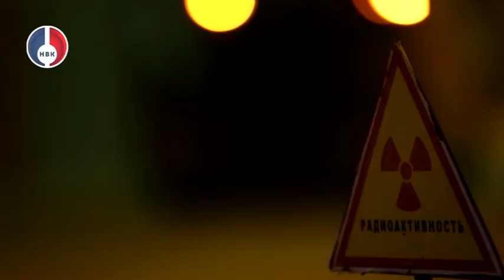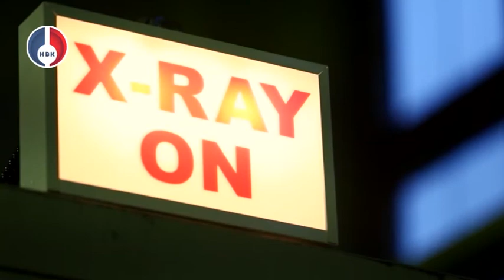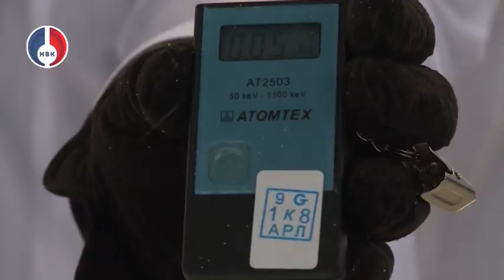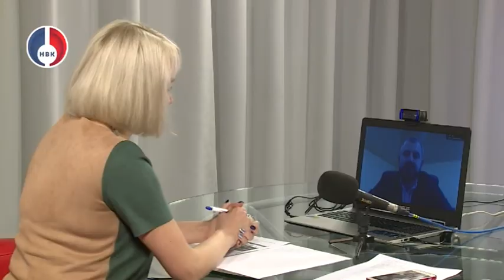"Грани" от 11 марта 2021 г.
Ростехнадзор и Росатом выдали заключения на эксплуатацию объекта второй очереди ППЗРО в Новоуральске.